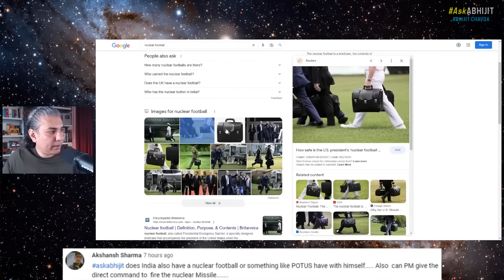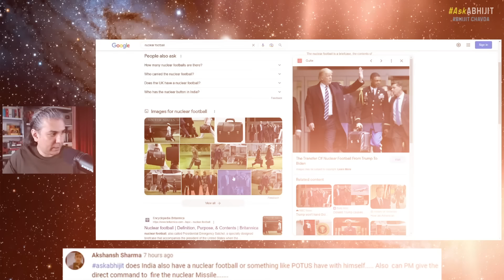Does PM Modi Have a "Nuclear Football"? | Abhijit Chavda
In this video, I talk about the nuclear football. The term "nuclear football" refers to a briefcase that contains the tools and information necessary for the President of the United States to authorize a nuclear strike. It is a portable communication system that allows the President to maintain constant contact with the U.S. military's strategic command centers, even when they are away from the White House.This briefcase accompanies the president wherever he/she goes.
 We do not know for sure, if India too has a nuclear football. It does seem that India does have one, as no matter where the Prime minister goes, he is accompanied by a man holding a briefcase. We talk about the few other countries who have nuclear weapons and the people who have the power to launch nuclear attacks. We take examples of Pakistan, U.K., China etc